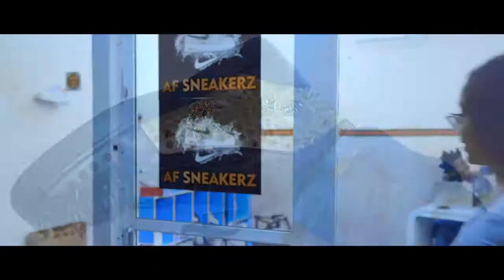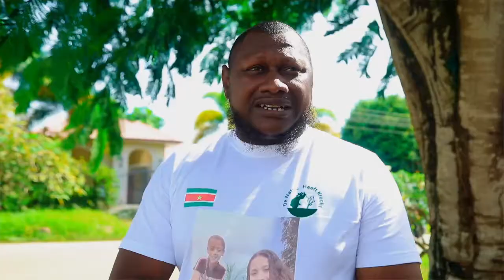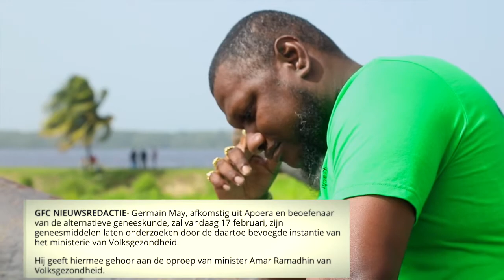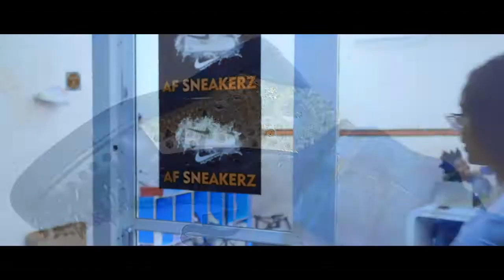Sande 18 maart 2021